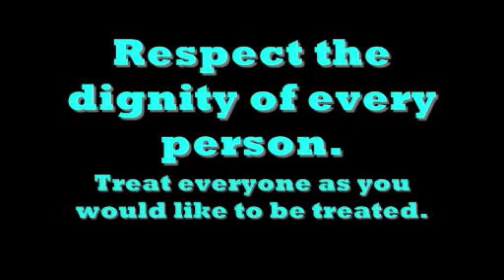How Not To Be A Rapist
its pretty simple.

responding to Nykytyne2